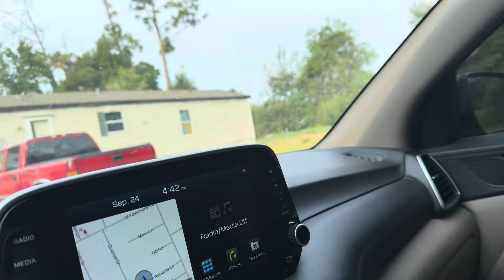PICKING PECAN/SIDELINE MUNA DELIVER NG GROCERY /jenjenvlogs